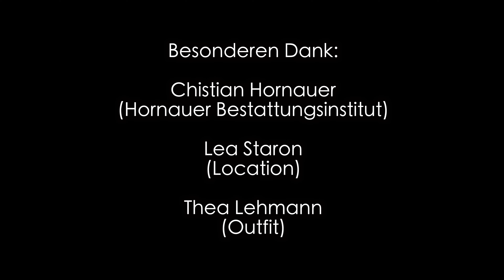Leif Jensen - Tag der Freiheit (Offizielles Musikvideo)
Dies ist das offizielle Musikvideo zu Leif Jensen's Debut Single "Tag der Freiheit"

Der Song handelt von dem Beginn eines neuen Lebensabschnitts und dem damit verbundenen Übergang in die Unabhängigkeit. Gefühle der Aufbruchstimmung, des Neuanfangs und der frischen Motivation werden hier in ein vielseitiges Instrumentalkonstrukt gehüllt, welches imposant und zugleich auch fragil und intim erklingen kann.

Audioproduktion: Leif Jensen
Video: Leif Jensen, Kolja Radau, Mitja Batroff

Songtext:

So lang schon unterwegs
ohne Land in Sicht
es scheint als dauert alles ewig
und es tut so höllisch weh
dir selbst einzugestehen
dass du auf dem falschen Weg bist

Vielleicht macht es Sinn
einen Schritt zurück zu gehen
auch wenn es eilt
schmeiß' die Dinge hin
die dich nicht weiterbringen
und mach dich für den neuen Tag bereit

Und dir wird klar
was so lang im Dunkeln war
will heute endlich raus ans Tageslicht
es ist nichts mehr wie es war
du rennst so schnell du kannst
am Tag an dem die Freiheit dich erwischt
(Wenn die Freiheit dich erwischt)

Da war immer 'ne Vision
und es wird sich schon noch lohn’n
du darfst bloß nicht aufhören dran zu glauben
doch was ist es wirklich Wert
wenn das Warten dich nur lehrt
dir den eigenen Verstand zu rauben

In dem Moment wo du dich drehst
endlich mit der Sonne gehst
wird alles klar
und freu dich auf den allerersten Tag

Denk immer dran was zählt
denn Es ist niemals zu spät
du musst nur immer wieder aufstehen

Artist:
Leif Jensen liefert eingängige und tiefsinnige Pop/ Rocksongs, welche klanglich auf einem starken Fundament nordisch eingefärbter Melancholie stehen.
Ummantelt von einem organischen, teils orchestralen Bandsound, stellt er sich mit klarer Stimme den großen Fragen des Lebens.
Wie im offenen Tagebuch versucht er, der Bedeutung von Verantwortung, Träumen und Liebe auf den Grund zu gehen und lässt dabei wohl kaum jemanden ungerührt davonkommen.

Zur Person:
Der 31 jährige Sänger, Multiinstrumentalist und Produzent Leif Jensen hat bereits einen sehr langen Weg in der Musiklandschaft hinter sich. Nach unzähligen Bands, zwei Abschlüssen an der Popakademie Baden-Württemberg und Begegnungen mit großen Playern des Musikbusiness’ (darunter “Warner Music”, “Universal Publishing” und “Elephant Music”), setzt er nun mit seinem neuen Soloprojekt alles auf eine Karte.